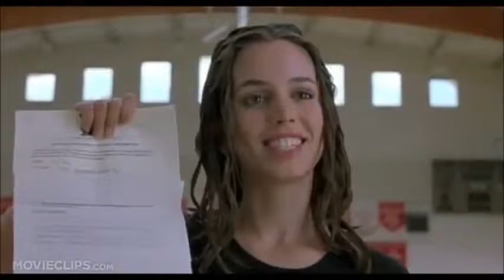tecson and jopia Bring it on